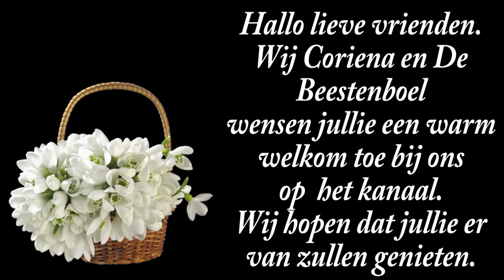wo 31 juli | Ventilatie monteur | Stad door. #2268